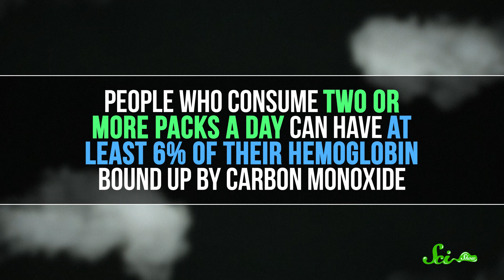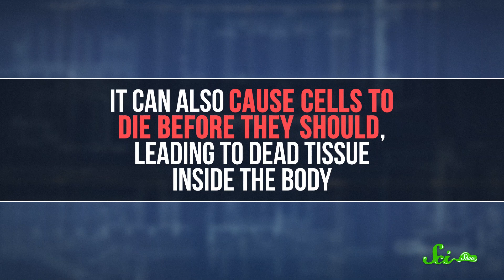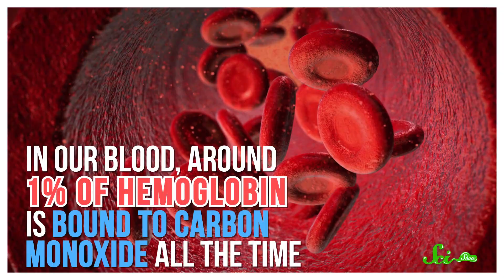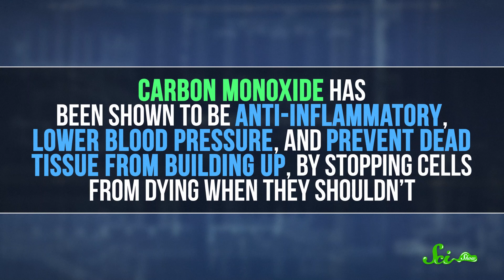How Studying Elephant Seals Could Treat Heart Attacks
Generally, when you think of carbon monoxide, nothing good comes to mind. And that’s… pretty reasonable. But elephant seals show us how we might be able to use carbon monoxide as an effective therapy for heart attacks and strokes.